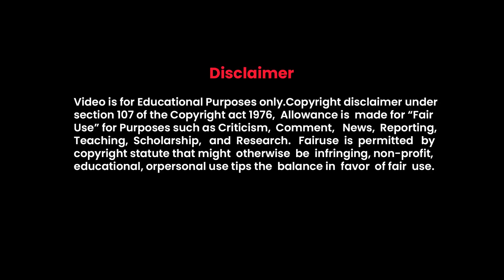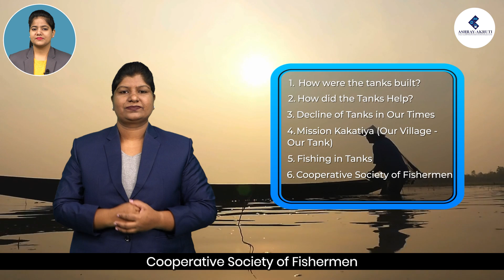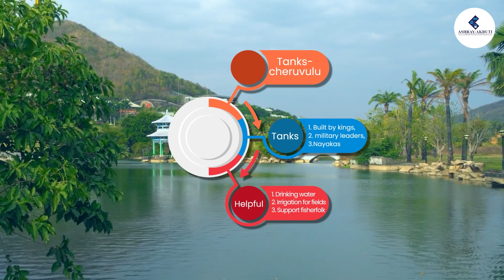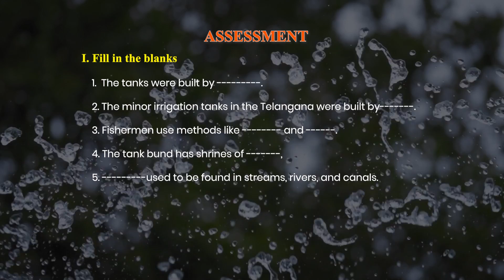7th Class Class Social |Tanks and Ground Water-Tanks Part-1 || Lessons in Sign Language for H.I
Ground water tank, made of lined carbon steel, may receive water from a water well or from surface water, allowing a large volume of water to be placed in inventory and used during peak demand cycles.